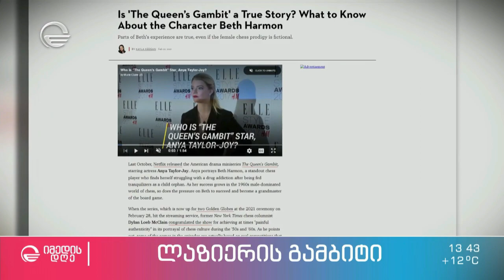ვინ არის სინამდვილეში "ლაზიერის გამბიტი"?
ქართველი მოჭადრაკე რომელმაც ლეგენდარული ბობინფიშერის რეკორდი გააუმჯობესა!